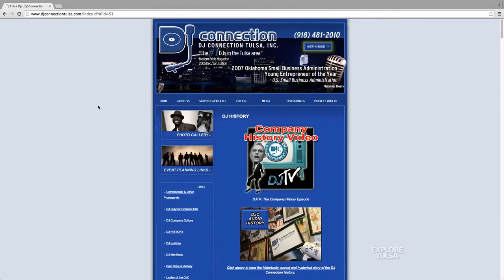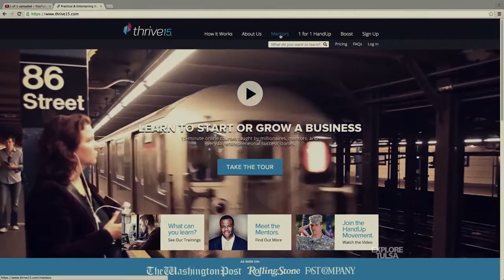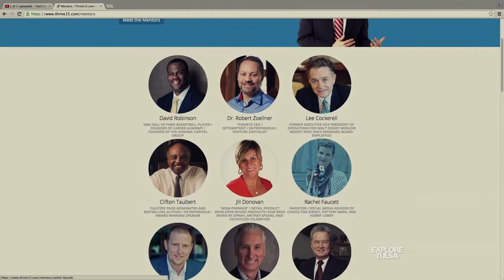"What is Thrive15?" | The Thrive15 Story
Are you looking for information about "What is Thrive15"?

Find Thrive Time Show Business Conference reviews here:

What is the Thrive15 Conference and 2-Day Intensive Business Workshop?

ThriveTimeShow.com was founded by Doctor Robert Zoellner and the former “U.S. SBA Entrepreneur of the Year” and the Forbes Coaches Council member, Clay Clark. They of the daily Scripp’s Radio Show, The Thrive Time Show and have founded numerous multi-million dollar businesses including:
And more...

Speaking / Consulting Experience:
Over the years he’s been a business growth consultant, educator, and entertainer of choice for countless clients including: Hewlett Packard, Farmers Insurance, Maytag University, Valspar Paint, O'Reilly Auto Parts, etc.